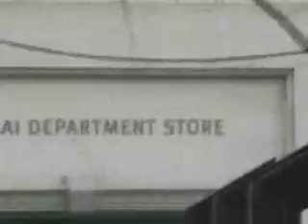Hyundai Department Store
Me outside the hyundai department store in mokdong, seoul, south korea